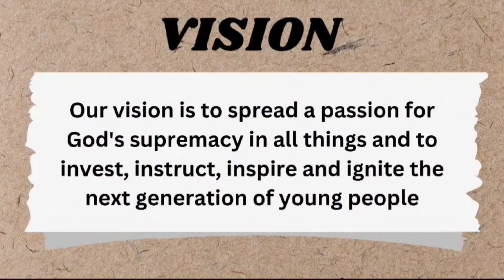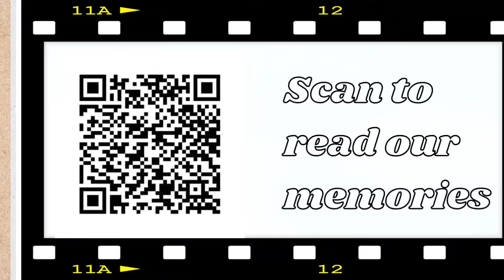Remedy Church Annual Parish Youth Ministry Report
Best Annual Parish Youth Ministry Report won at Yuvajallosh 2024.

Here's a glimpse of the various events organised by the Remedy Youth Group throughout the year 2023-24.